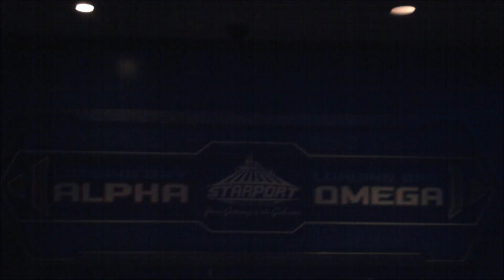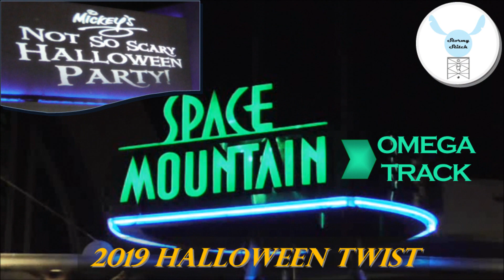Space Mountain Halloween Twist 2019 Omega Track at Mickey's Not So Scary Halloween Party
Rocket thru Space in absolute Darkness aboard a Spooky roller coaster ride through Space Mountain with a Halloween Twist at Mickey's Not So Scary Halloween Party in 2019. Zig and zag along the Omega track with a Spooktacular soundtrack that surprises you with drops and turns even if you're an experienced rider. To avoid long lines, ride this Special Event version of Space Mountain during 1 of the 2 parades or watch the fireworks close-by and hurry to get in line. Let's go join the Monsters Inc Dance Party and learn a few spooky dance moves too!

This is a Party Must-Do! Background music features "Space Hunter" by Quincas Moreira and "Happy Haunts" by Aaron Kenny.